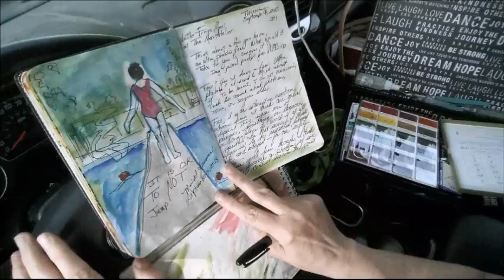voiceschallenge A Sketch & A Letter - Phobia Afraid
This is a video response to the 21-Day Journal voiceschallenge with a prompt for each day at the Facebook Group, VOICES (link below). This prompt is all about fear and phobia, not my favorite thing to journal about. But I did find a perfect place to do an urban sketch, the quiet empty swimming pool, vacated for the summer. I journal about the fear of diving off the high board in my art journal. Then I let the rest of the phobias alone, and go about my day doing what I enjoy. Urban sketching.

Meri's Videos
VOICES 21 Day Journal Challenge